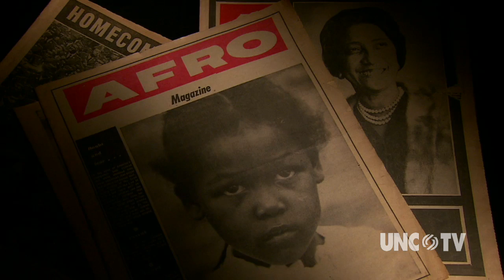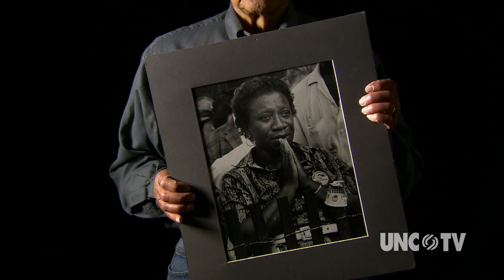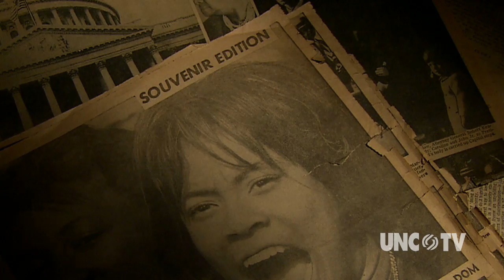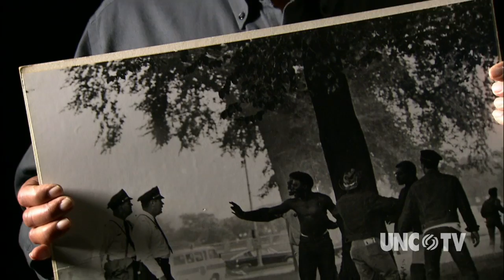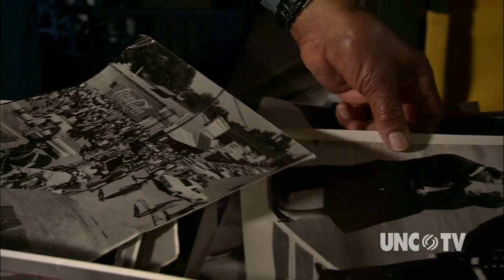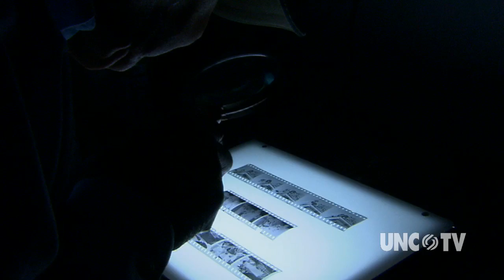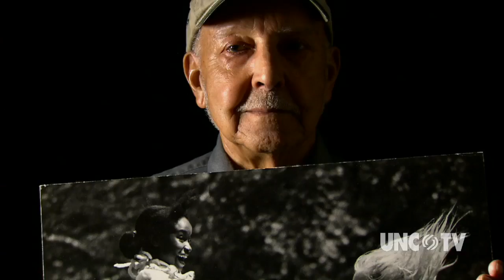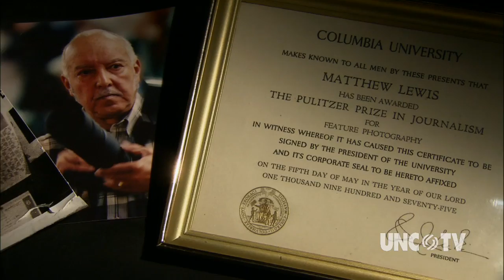Great American Photographer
In this segment from the Our State television show, meet Pulitzer Prize winner Matthew Lewis, who watched the defining era of the 60s and 70s through his camera lens and became a portrait of the American spirit.